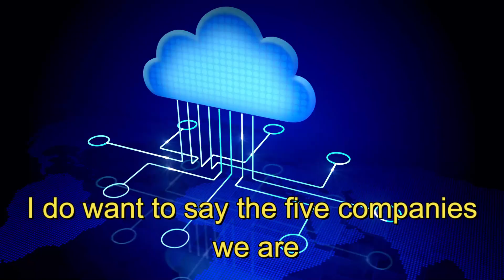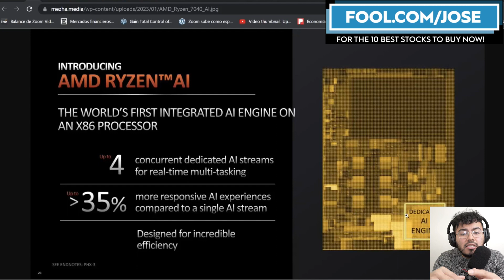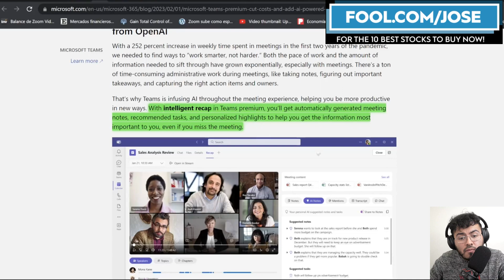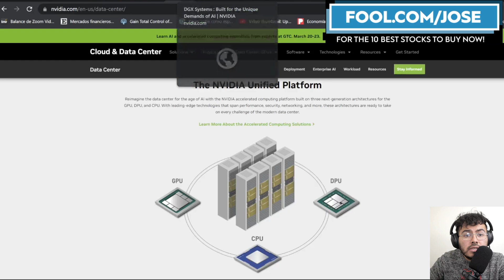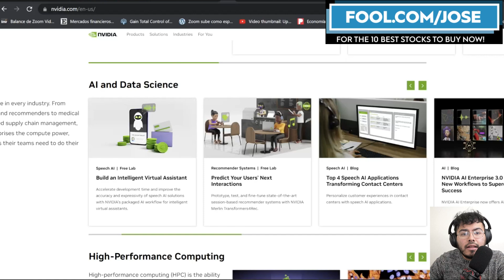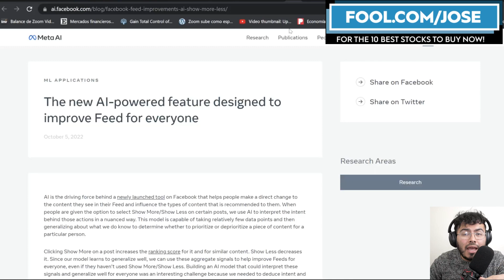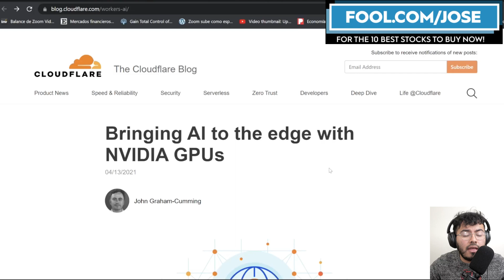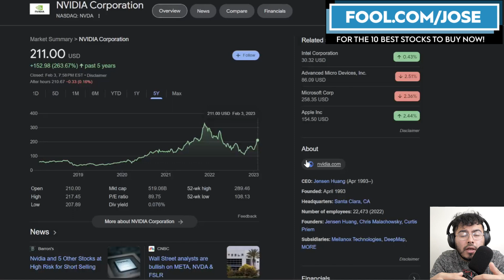Top AI Stocks For 2023 | Microsoft AMD Meta Nvidia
AI technology could be a strong tailwinds for numerous tech stocks like Meta Stock, AMD Stock, Microsoft Stock, Nvidia stock. After recent earnings, numerous of these tech and chip stocks seem to benefit from generative AI and other AI solutions.

I have a position in $META $AMD $NVDA $MSFT $NET